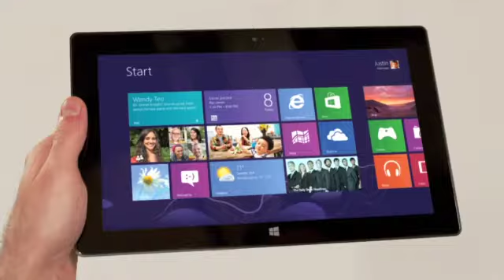Windows 8 Commercial | Daily Show | (30s) (USA Version)